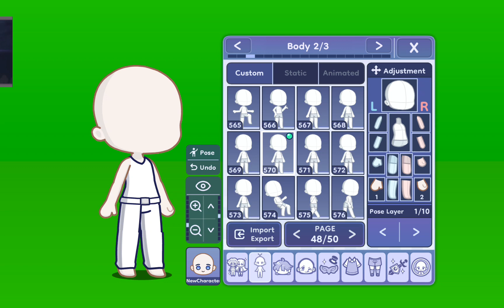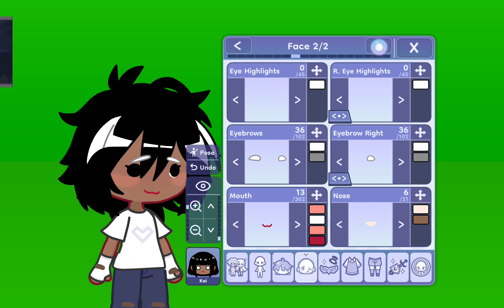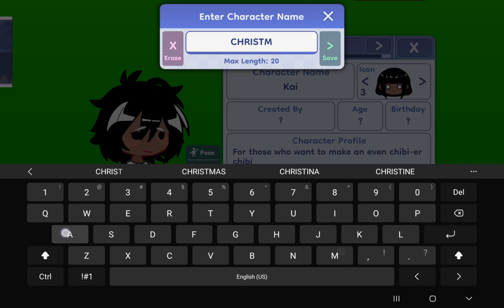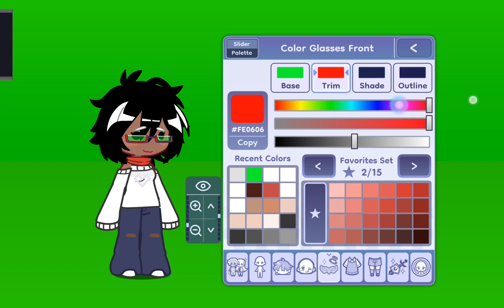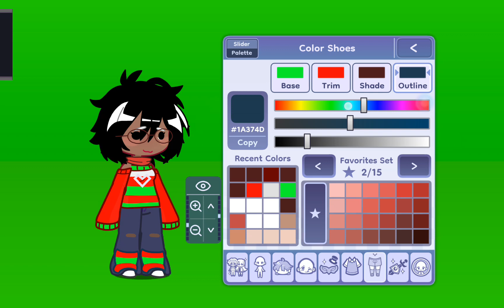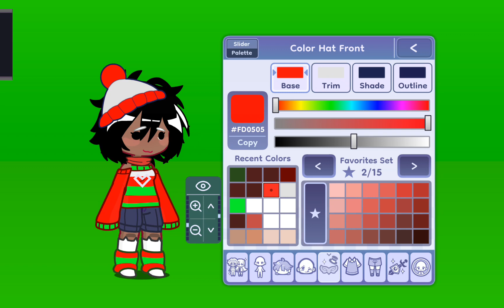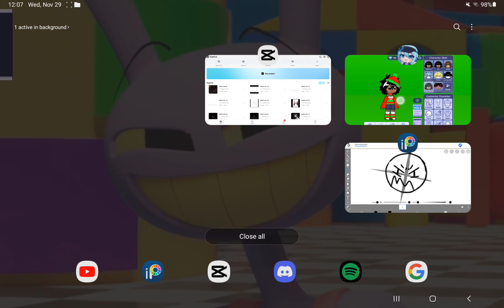Making a Christmas outfit!